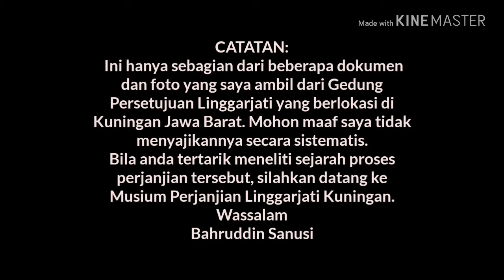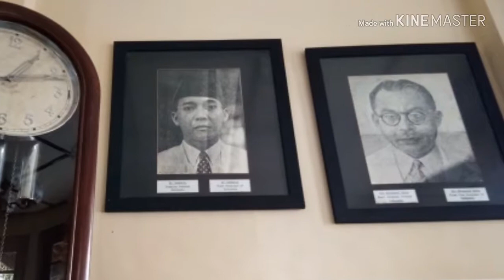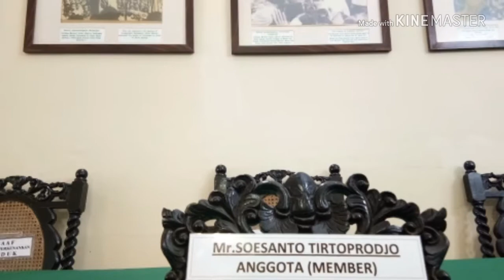Sejarah: Perjanjian Linggarjati